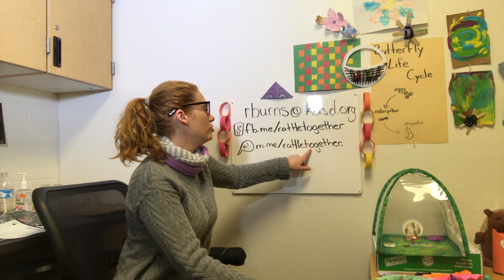RATTLE Together Pencils Through a Bag/ Paper Sculpture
Hi! Today was a ton of fun!! Our science project made me so happy. We talked about yesterday's project and I am going to include instructions below on how to possibly make it work. We put pencils through a bag of water, and we made a paper sculpture. Please send me photos of all the cool things you guys are doing. I'm looking forward to hearing from you.

Nickel and Penny battery; (squeeze your paper towels so that they aren't super wet from the solution)
aluminum foil
penny
paper towel
nickel
penny
paper towel
repeat until just a nickel on top
aluminum foil

Give it a try. Let me know if you get different results.

Let's all have fun! Oh, and don't forget to RATTLE! RATTLE stands for Respect, Ambition, Tenacity, Trustworthiness, Loyalty, and Empathy. These are all qualities that will help us every day and especially during this uncertain time in our history.